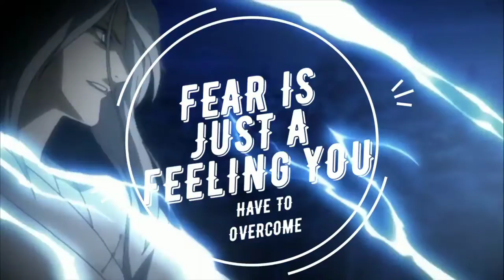hitori no shita: the outcast amv rise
song: rise by the glitch mob, mako and the word alive